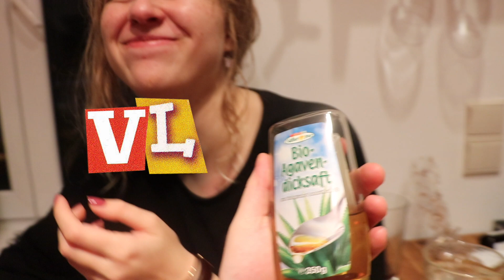SPEED DATING IM AUTO!! (mit TikTokern) | Mike Vallas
Findet Sandra Hesch ihre große Liebe im Auto? Kommentiere mit wem sie auf ein zweites Date gehen soll! Hannah Tulnik vielleicht? hahaha

FÜR PRIVATES IST HIER MEIN SNAPCHAT: @ himikevallas

ANDERE LEUTE IM VIDEO:
Leon - @leon_o1
Chris - @chris.leder
Erik - @satans_bratan_
Jonas - @jonasboscoo
Jerry - @jerryously YT: @Jerryously

Diese Vlogs sind zwar nicht von whynils, jonas ems, joey's jungle, twenty4tim juliabeautx, team harrison oder anderen deutschen youtubern aber mindestens so cool. Auch nicht die Longboard Tour von Julien Bam und ungespielt aber TikToker wie Lisa Übelsbacher ( lisaueb / lisa.ueb ) / Mike Vallas und andiisworld aus Wien sind dabei bald auch Anna Strigl / Hannexa / Sandra Hesch / Malentschi / Hannah Tulnik / AdiToro und mehr!